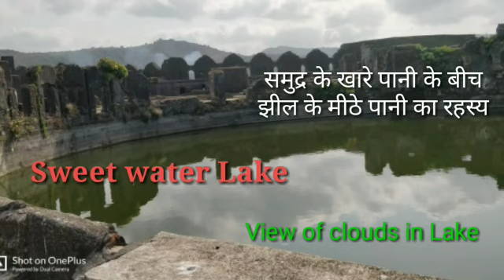अजेय किला मुरूड-जंजीरा/ Murud Janjira Fort/ 350 सालों से रहस्य बना हुआ है झील का पानी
Location - Near coastal village Murud
                 Distt- Raigarh
                 State - Maharashtra
              Country- India
( Temporarily, Fort has been closed for visitors  in lockdown. Please check when you go)

Murud Janjira Fort is over 350 years old & was situated in an Island of Arabian Sea. It was built in 22years, land area of the fort is 22 acres. It remained unconquered through out the history ie over 350 years as the Portuguese,  Mughals, Marathas, British and even Shivaji Maharaj failed to conquer it, due to his main gate which is between the walls of the fort & is not visible from a distance so the enemies were confused.
Siddi Amber was the first Nawab of Janjira fort.There are Cannons of Siddi rulars are still available in the fort for visitors.
There is a lake of sweet water in the fort was a big
Strange  for everyone from over 350 years , because around the fort there is Arabian Sea of salt water, then how the lake water is sweet.
Fort is a big tourist attraction now a days.

Murud is famous for fishes, konkani good and Chinese food are also available in the Restorent.
Best season    Nov to March
Nearest Airport Mumbai - 155 km
Nearest Railway station- Panvel ( NAVI Mumbai) is  120 km away.
From Mumbai to Murud- Bus & taxi available
From Rajpuri port (in Murud) visitors can reached the fort by ferry boat.
Timings 8.00am to 4.45 pm
Near by tourist point- Kashid beach is very famous about 25 km from Murud.
For any Querry , please use the comment box. Hope you like the video, please share it to your friends,  so they can aware of this place & try to visit. Thanks & Regards
Amazing Tour Video by AK